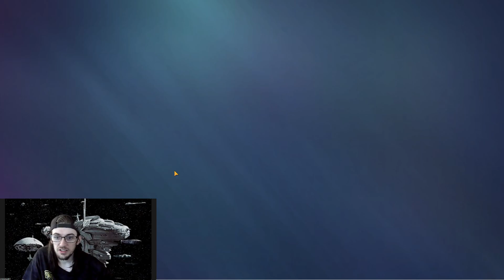Lady Arwen is coming to Middle-Earth!!! | LOTR Heroes of Middle-Earth F2P Day 15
Playing Star Wars Galaxy of Heroes every day and enjoying our daily discussions! We're talking about Star Wars, Marvel, DC, Game of Thrones, Music, and anything else that we enjoy. Enjoy Nerd Culture and Community!